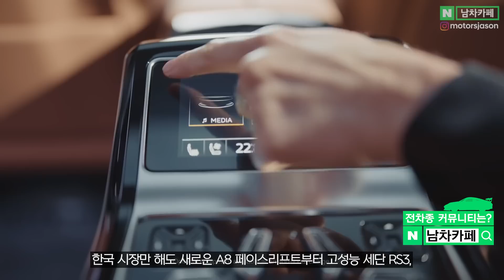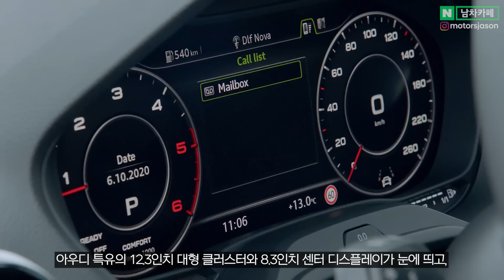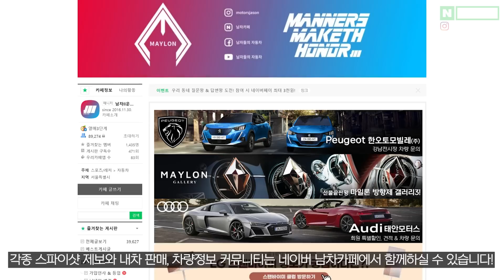16.7km/L 연비라고!? 3천만원대라는 신형 아우디 SUV가 미쳤다는 이유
저렴한 아우디 신형 SUV! 다들 어떠신가요!?